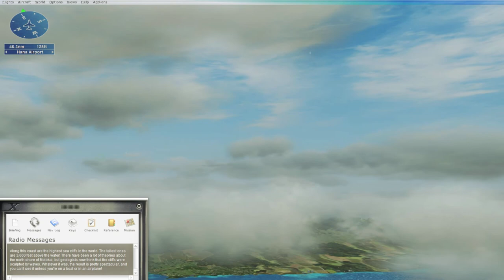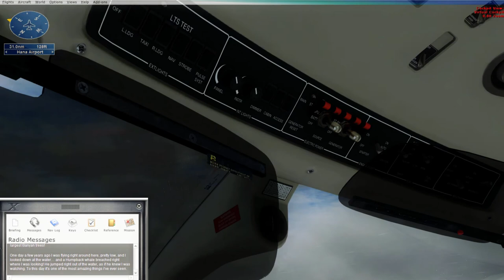TMB 850 in extreme weather conditions (HD)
Hiya guys this is one of FSX default mission, i hope you enjoyed the video